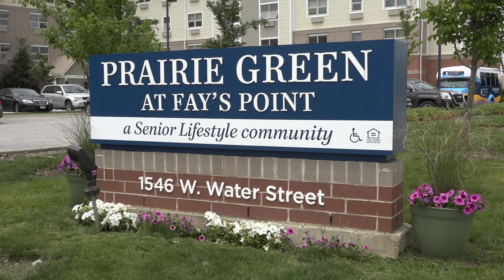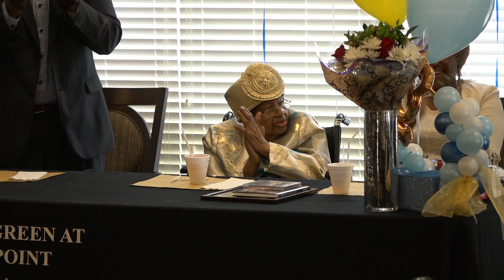Governor J.B. Pritzker at Prairie Green in Blue Island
On June 17th, 2019, Illinois Governor J.B. Pritzker visited Blue Island to honor Reverend Elizabeth Jordan at her 103rd birthday celebration.

Shot & Edited by Ben Tomera